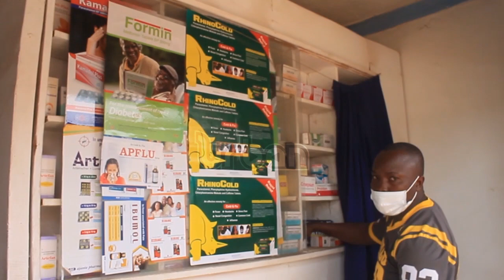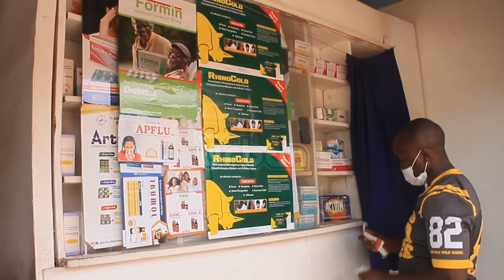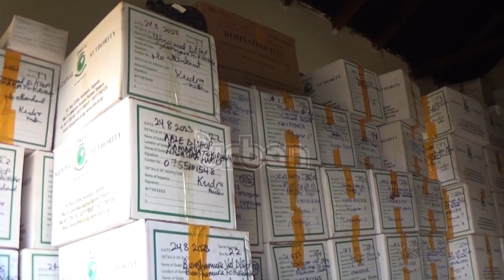NDA closes 152 substandard drug outlets in western region